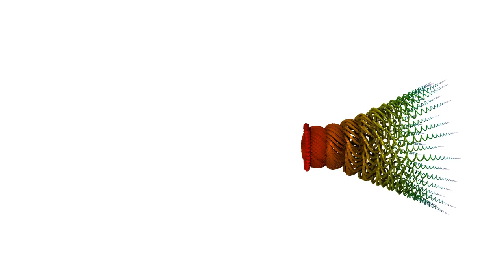Moledora (grinder): Vista X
Exploración de las variaciones de un sólido de revolución al hacer variar un ángulo del que depende la generatriz. Construido con Structure Synth.